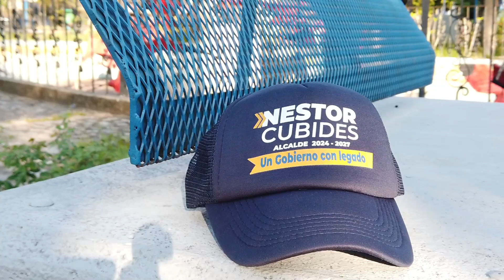NESTOR CUBIDES - CANDIDATO ALCALDÍA MONTERREY CASANARE